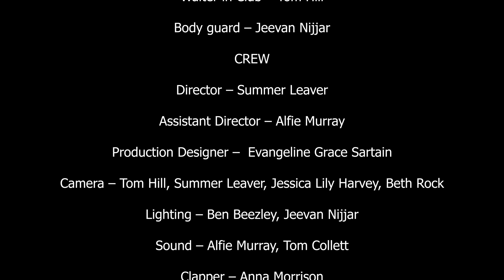Noir - PQA Worcester - PM Red